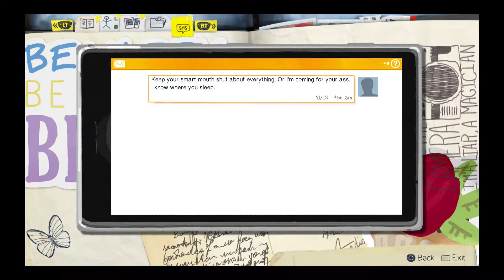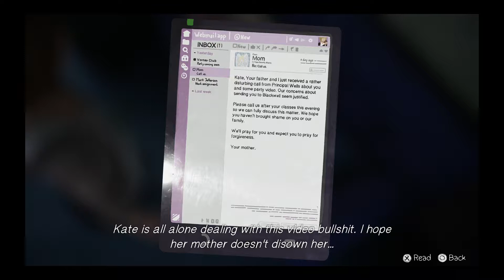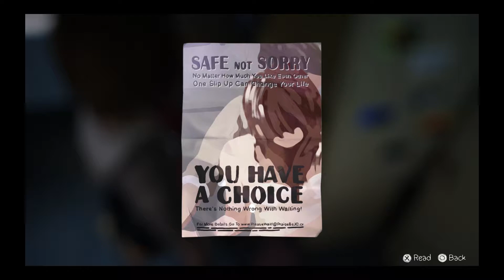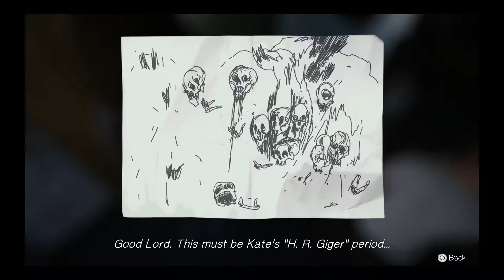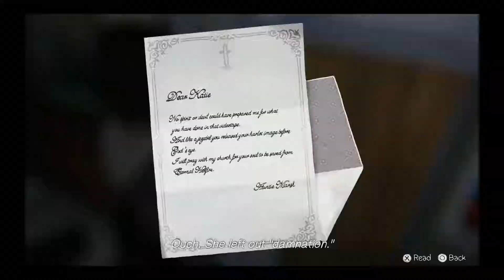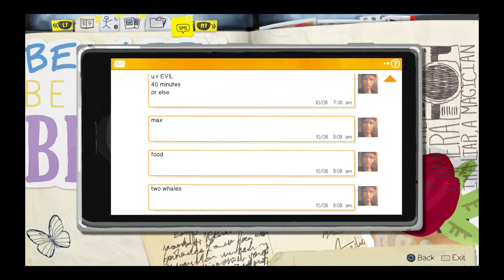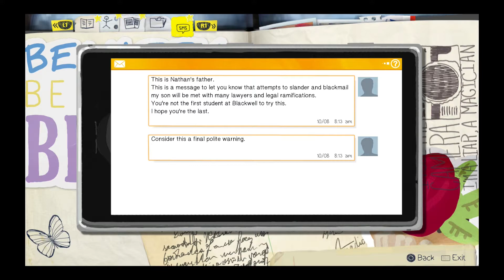Just Play: Life is Strange - Keanu Reesus - PART 9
He was put on a poster for your sins.

Intro Card by Rachel